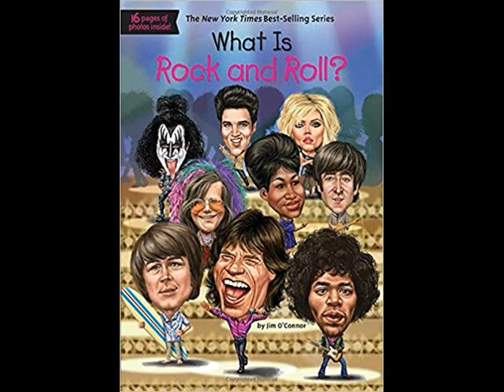What Is Rock and Roll? Audiobook Part 2